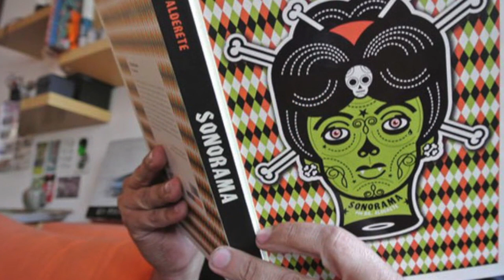Dr. Alderete y AIG Open México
¡Tuvimos una breve entrevista con Jorge Alderete, mejor conocido como el Dr. Alderete, un artista visual, diseñador e ilustrador, un personaje icónico del diseño gráfico, la cultura kitch, del movimiento surff y la cultura digital. Nos platica también del AIG Open México que se realizará del 28 al 29 de septiembre en el Conservatorio Nacional de Música. Es un congreso internacional de Diseño Gráfico!